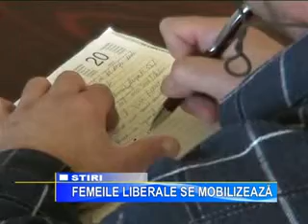femeile liberale se mobilizeaza